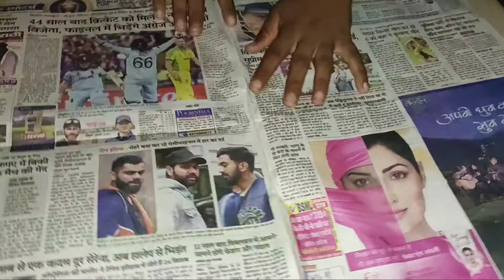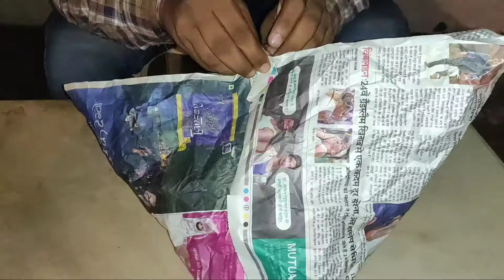अखबार का Hot 🔥Air Balloon बनाना सिखे/ विडियो जरूर देखें/